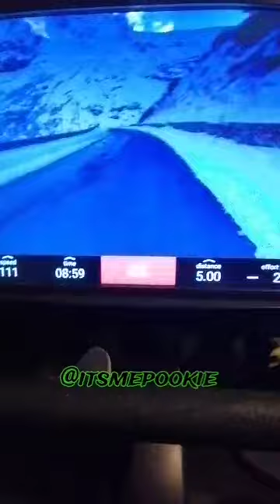Day 28 - Rebuild Challenge! (at least 30 constant days in the gym) itsmepookie 2023